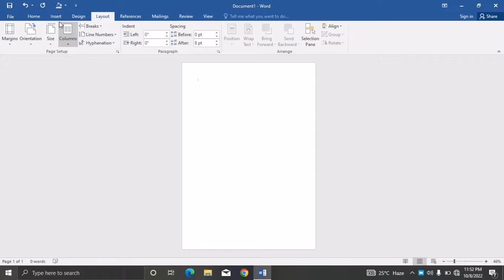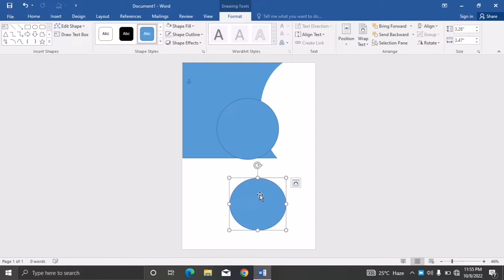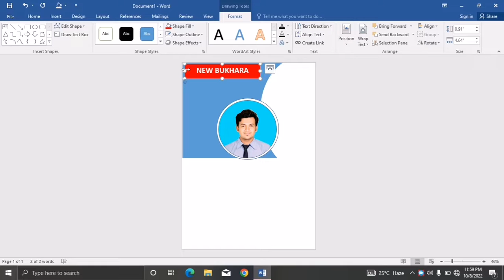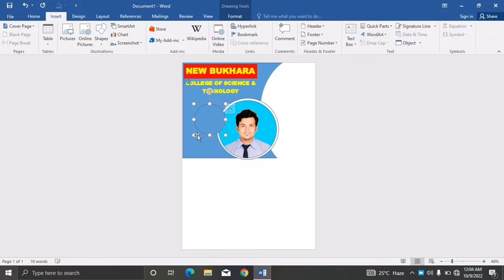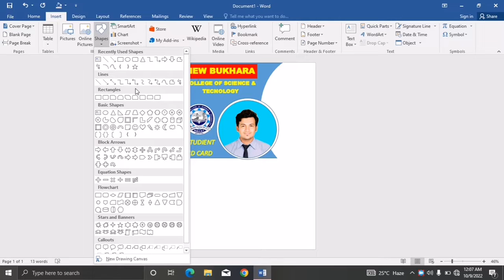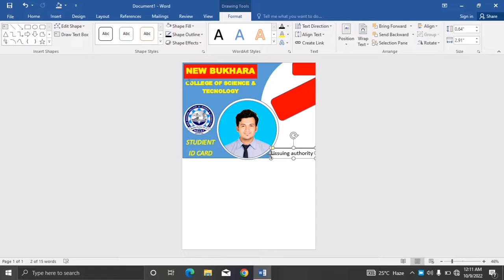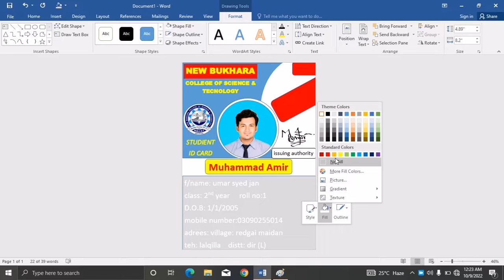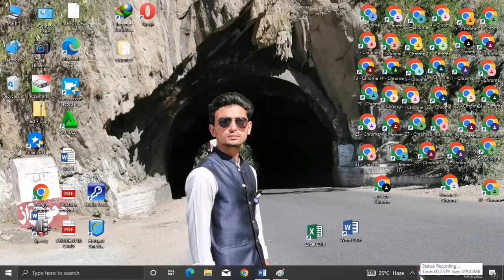how to make student card|| student I'd card ||how to create student card in ms word ||Microsoft word